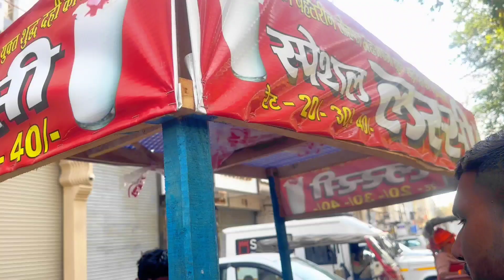करोल Bagh Monday Market || boys collection 😨